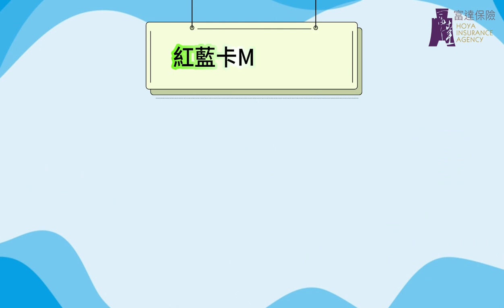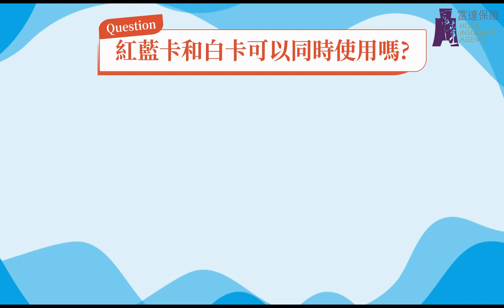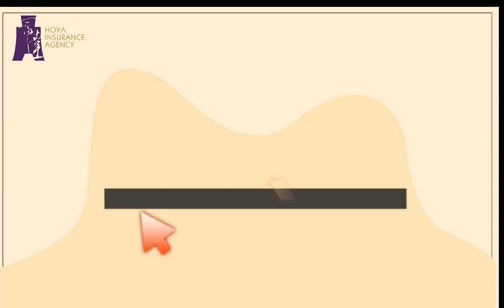如何申請加州白卡？紅藍卡跟白卡，有何不一樣？